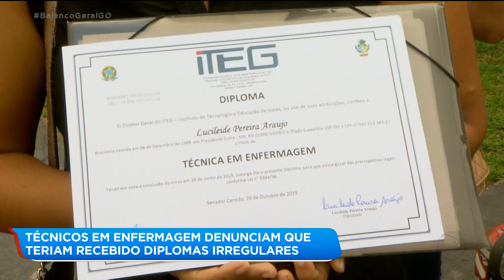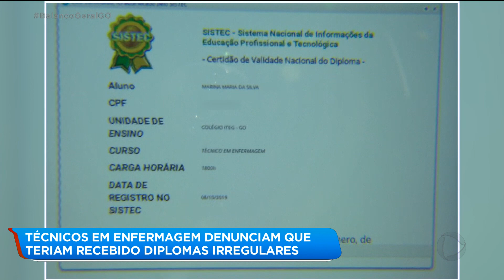TÉCNICOS EM ENFERMAGEM DENUNCIAM QUE TERIAM RECEBIDO DIPLOMAS IRREGULARES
Técnicos em enfermagem denunciam que teriam recebido diplomas irregulares depois de fazer o curso em um instituto que não estaria autorizado pelo conselho estadual de educação. Alguns já tiveram até os registro profissionais recolhidos e perderam o emprego.